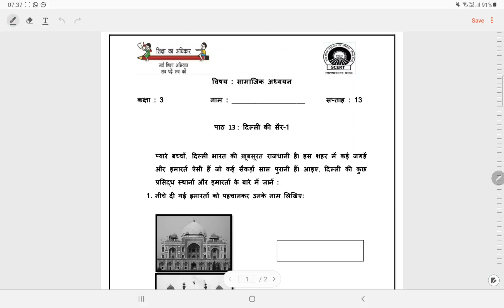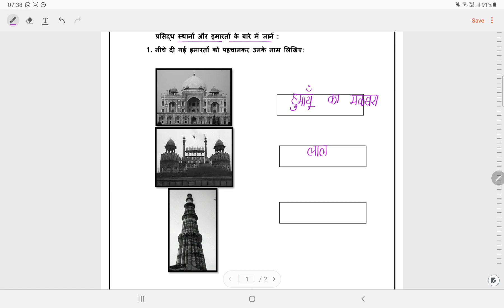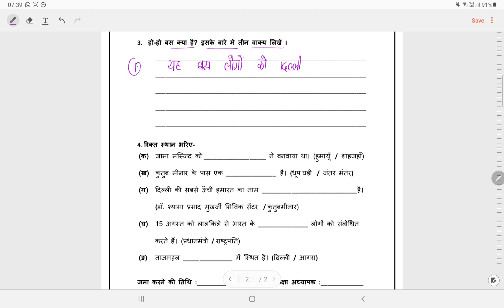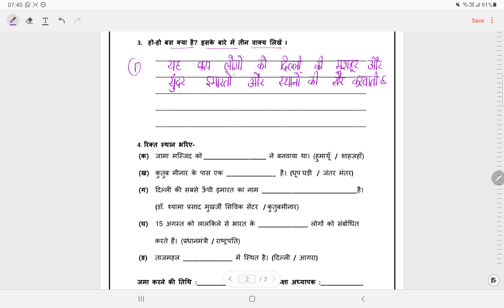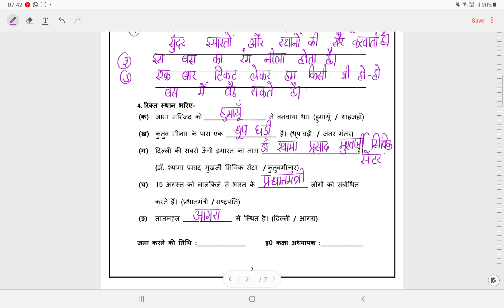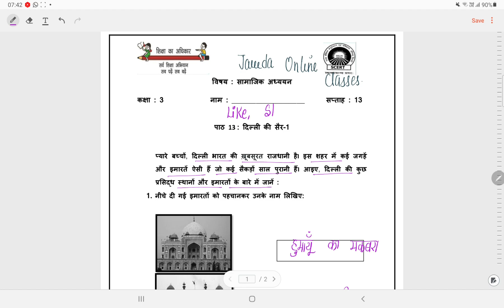SMCD EDMC क्लास 3 सामाजिक अध्ययन वर्क शीट सोल्यूशन वीक 13(3/9/21) उप विषय: पाठ 13-दिल्ली की सैर 1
@ *Renuka classes*
📝DOE Worksheet
NDMC
SMCD
EMCD